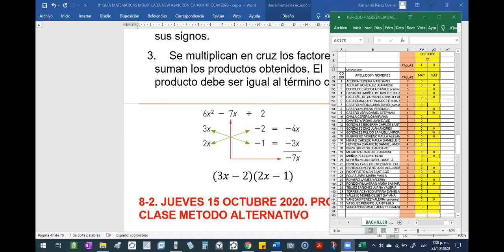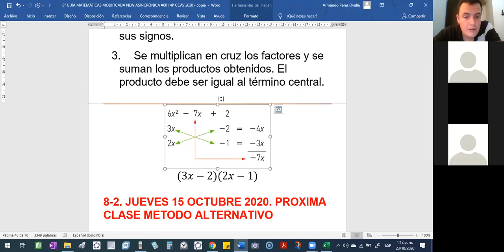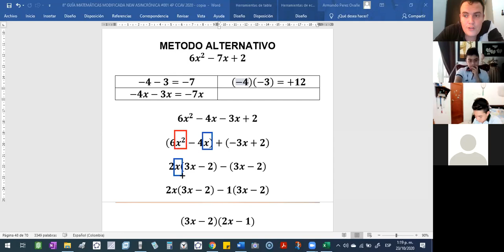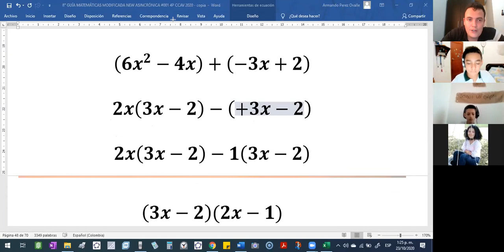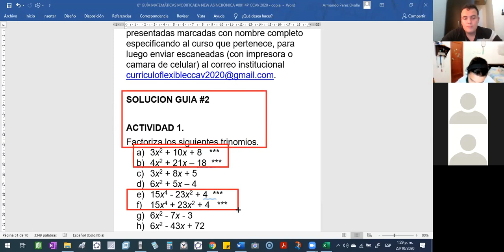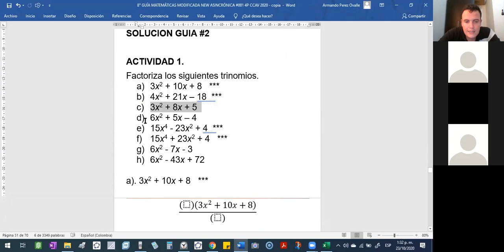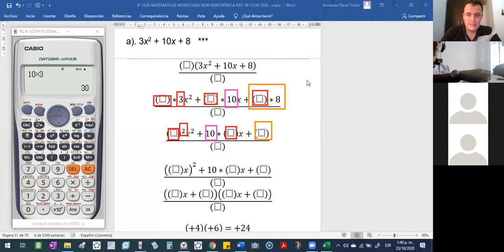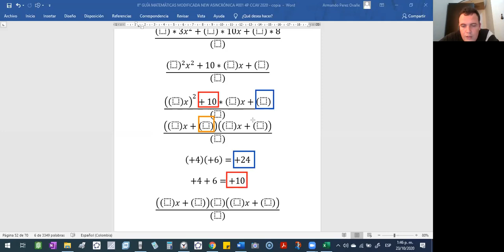2020 10 23 VIERNES 801 MATEMATICAS 12 10 PM PARTE 2 DE 2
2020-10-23 VIERNES 801 MATEMATICAS 12 10 PM PARTE 2 DE 2